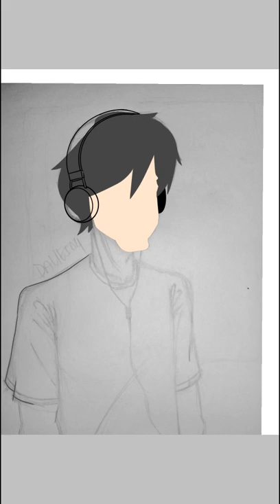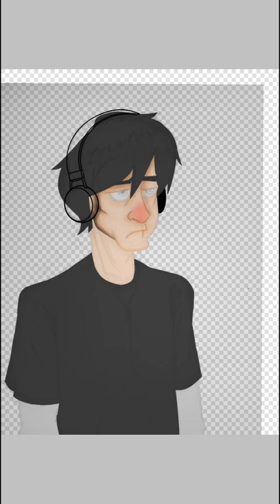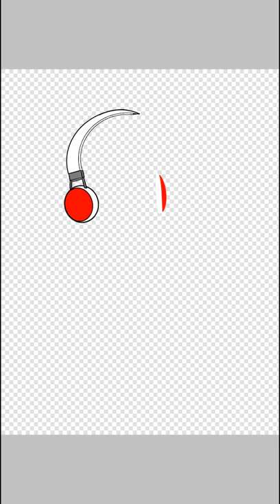DAVIE504 fanart (SpeedPaint)